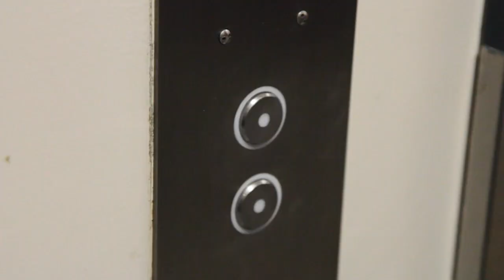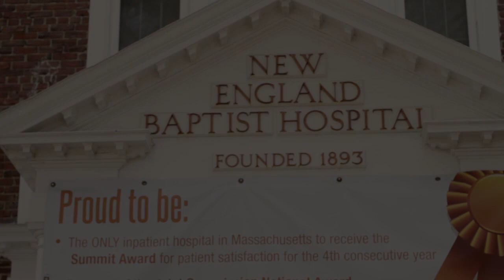New England Baptist Hospital - Pink Glove Dance